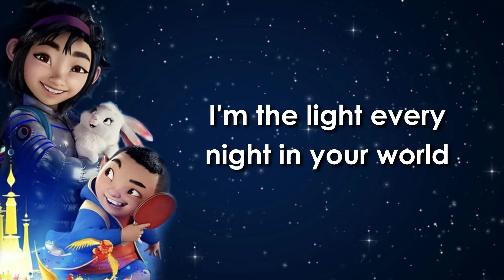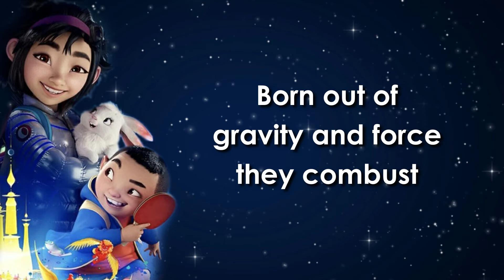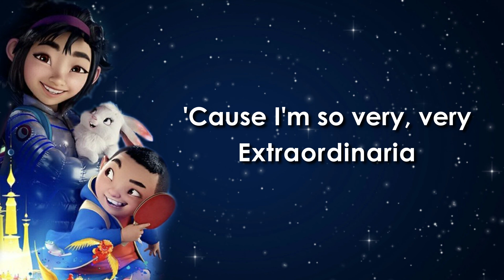Ultraluminary - Phillipa Soo from The Netflix Film "Over The Moon" | LYRICS 🎤🎶